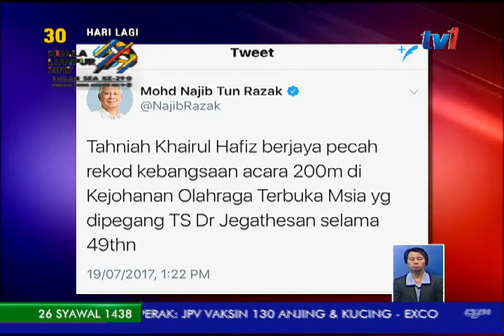THE SPEEDY JANTAN – PERDANA MENTERI UCAP TAHNIAH [19 JULAI 2017]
Sementara itu, Perdana Menteri, Datuk Seri Najib Tun Razak turut mengucapkan tahniah di atas kejayaan The Speedy Jantan melalui  akaun twitternya. Catatan masa itu juga mengatasi rekod kejohanan 20.94 saat milik Kento Terada dari Jepun yang dicatat pada edisi 1996 di Kangar, Perlis.